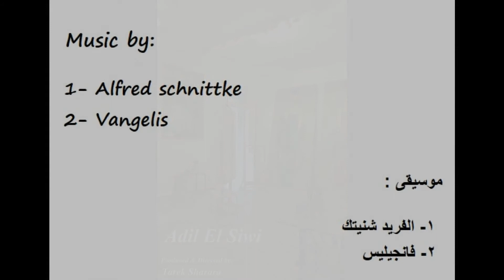وجوه عادل السيوى - فكره وتنفيذ طارق شراره